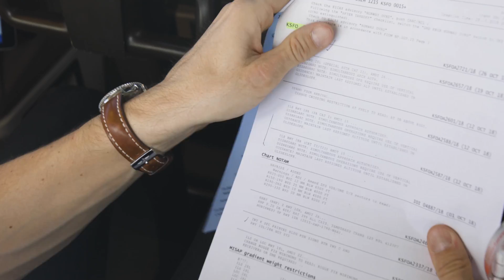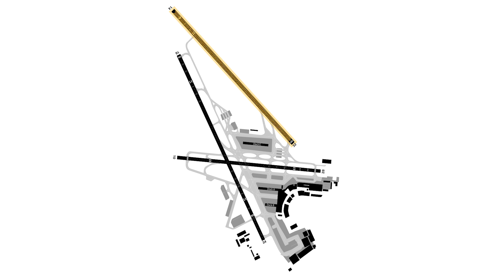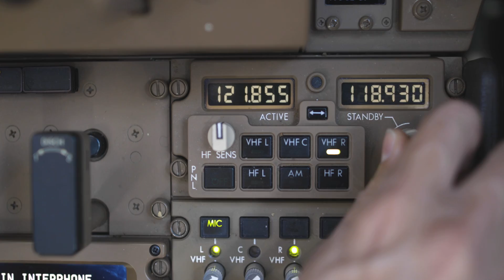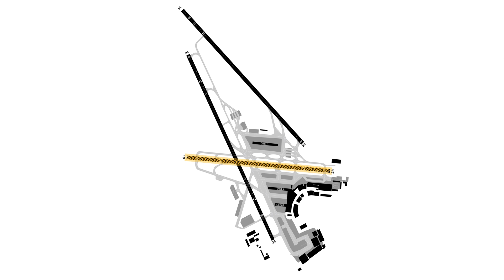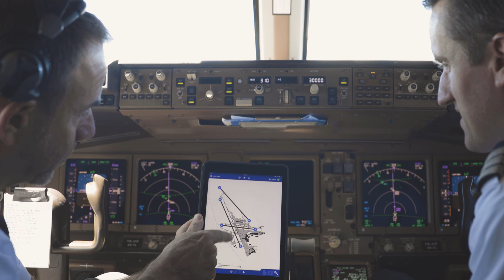Runway Incursion Prevention Airliner (Englisch)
Diese Filme unterstützen das Verständnis für das Pisten- und Rollwegsystem, notwendige Frequenzwechsel, zu beachtende Markierungen und Rollhaltebalken auf dem Flughafen Zürich. Die Filme richten sich an Piloten der kommerziellen und nicht kommerziellen Luftfahrt und zeigen sowohl Rollverhalten und Verfahren zum Kreuzen der Pisten, als auch Hot Spots sowie spezielle Verfahren am Flughafen Zürich auf.